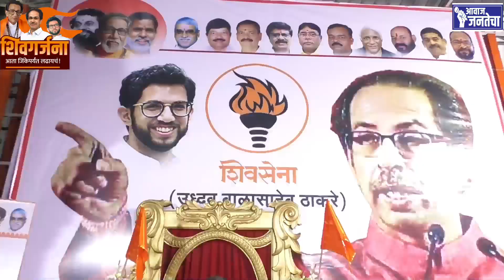शिवगर्जना अभियान| Rajan Vichare | Kedar Dighe | बाईक रॅलीची ठाण्यातून सुरुवात